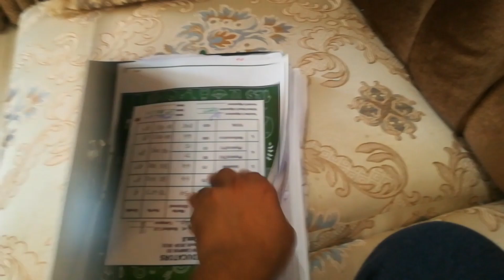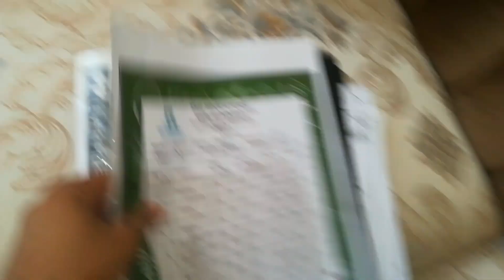RAMZAN FIRST VLOG